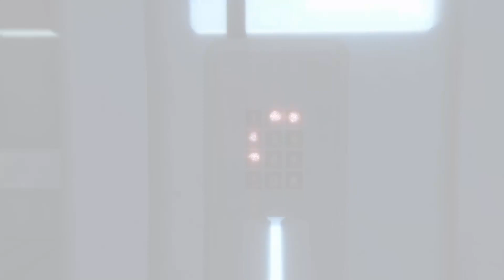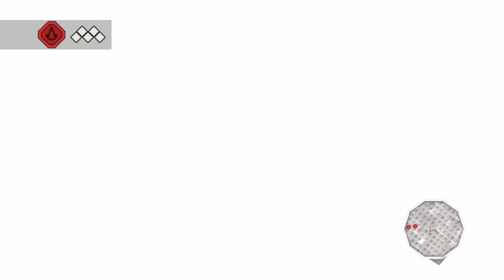Assassin's Creed 2 Totally Professional Playthrough